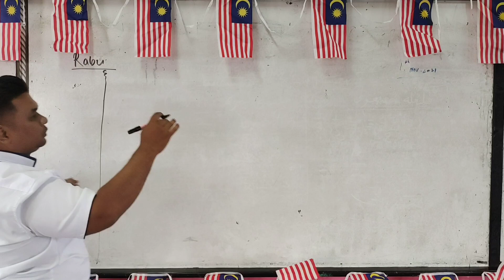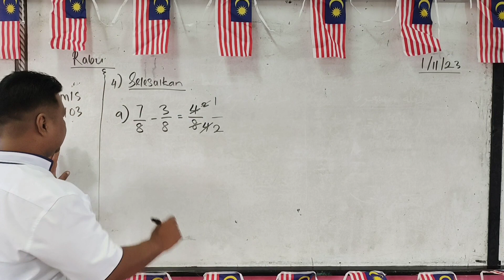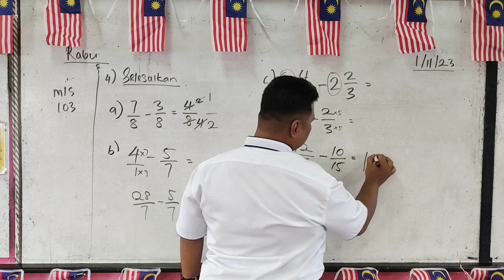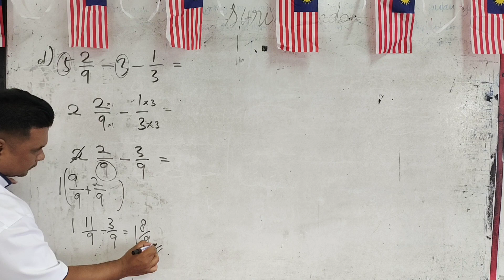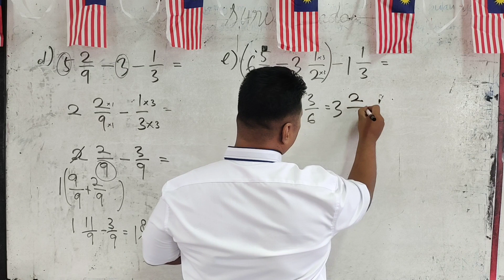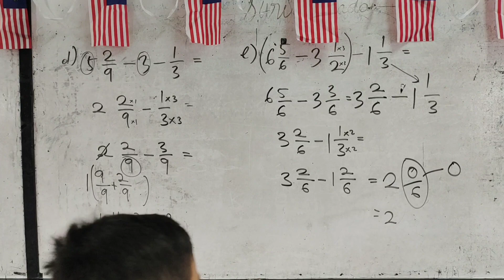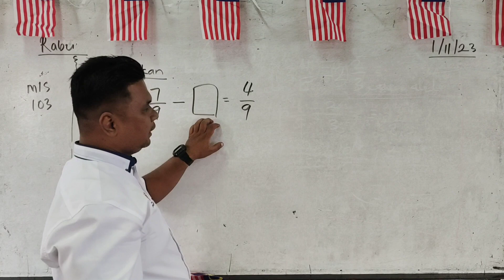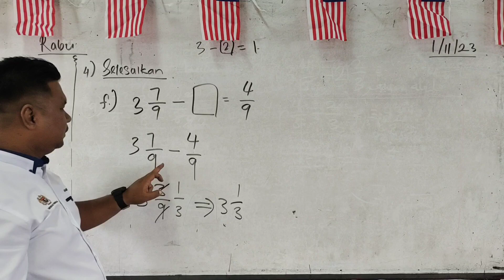Matematik tahun 4 latihan dalam buku teks muka surat 103 part 3